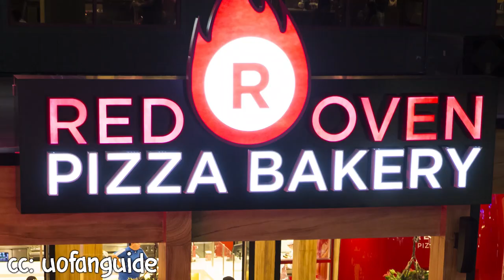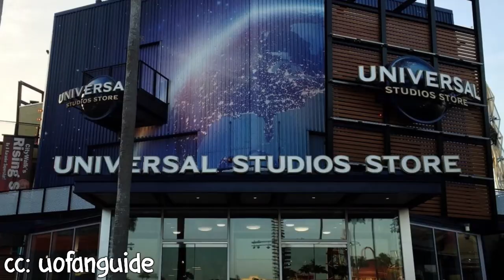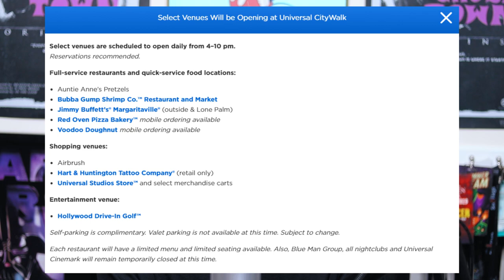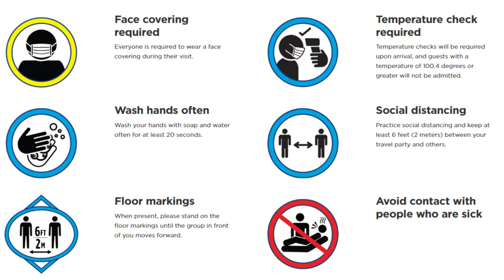CityWalk Re Opening TOMORROW at Universal Orlando Resort | Know Before You Go & Details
Purchase the official 'SoCalExploring' merchandise!!

Help us to produce higher quality theme park content by donating $3 today :)
everyone who donates will be recognized in some of our future videos!

Don't forget to have those bell notifications on so you don't miss the latest update when it gets released on the channel, and of course visit the socalexploring for the most detailed news regarding these parks that we put out in our blogs!!!